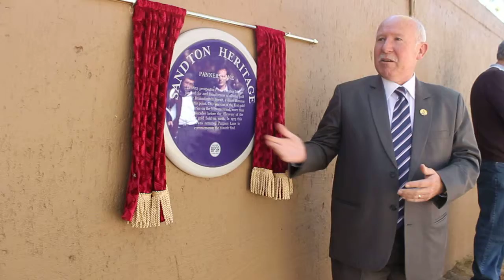Unveiling a blue plaque on Panners Lane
Ward 103 councillor Vincent Earp speaks at the unveiling of the heritage blue plaque on Panners Lane in Riverclub.